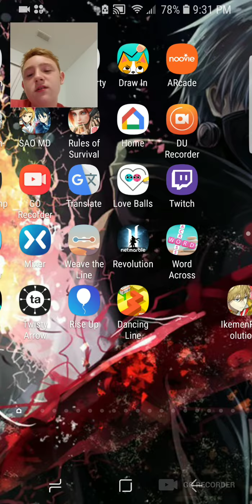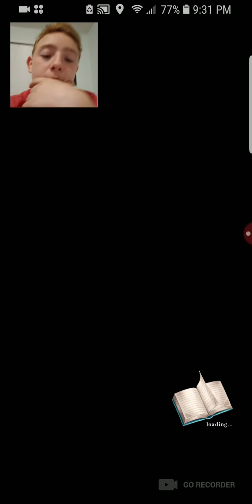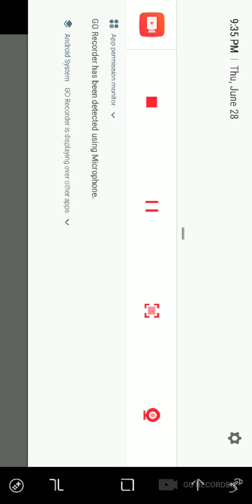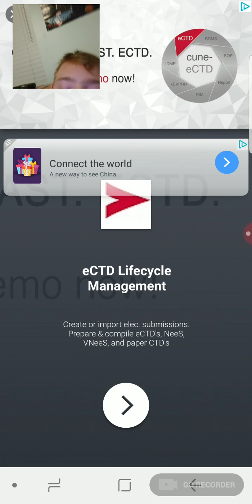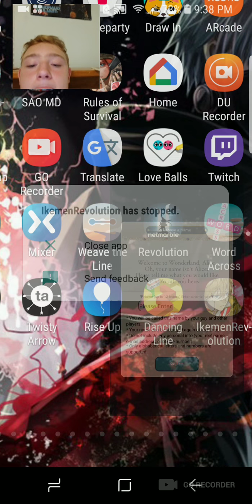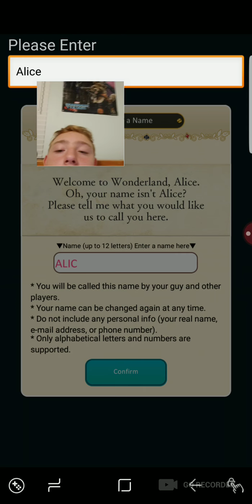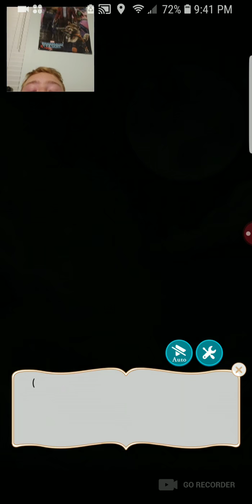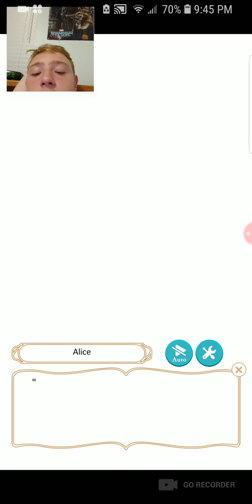Episode 1 prologue of a fanfiction!!!!!